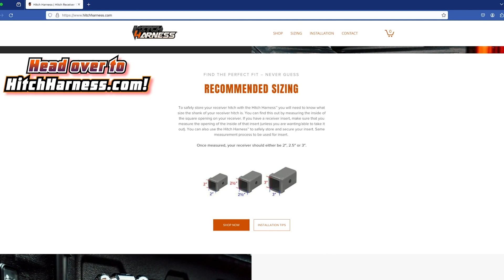Track Packers Podcast (Season 3 - Episode 7) "The Word of the Week"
Episode 7 of Season 3 is here for the Track Packers🎙!

Same story...different week. Will this be the weekend we see some racing? We shall see!

*Recorded Tuesday evening before several track cancellations*

▪️The Real Deal with B1 - Brody Carlsrud
▪️Hot Sauce Enterprises - Issac Sondrol (12s' Racin)

Be sure to utilize the timestamps below to navigate through the show for your convenience: 👇
1:25- Intro
3:20- PRESENTING SPONSOR SHOUT-OUT: Hitch Harness
4:00- Check-in with the crew!
9:10 - Who/what are we repping?

16:45- The Hot Sauce Hot Memory Rewind /SPONSOR SHOUT-OUT: 12s Isaac "Hot Sauce" Sondrol

The Track Packer Report (23:50)
- Red River Valley Speedway Test and Tune

30:30- Upcoming Events w/ Dakota Dirt
37:45- Upcoming races in MN, SD

White Flag: SPONSOR SHOUT-OUT: The Real Deal- Brody Carlsrud (39:20)
39:45- Recent Paint Schemes
44:30- Word of the Week?

- Go "LIKE" 👍 the Track Packers Podcast page on Facebook! These videos are also available on YouTube 📺!

- For podcast listeners🔊, Track Packers is on Spotify, Apple, and Google Podcasts!